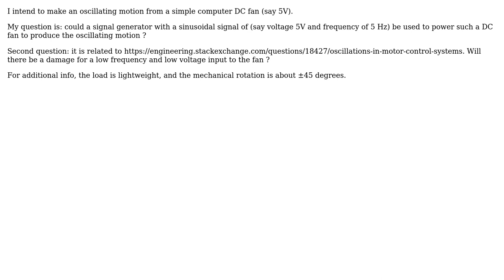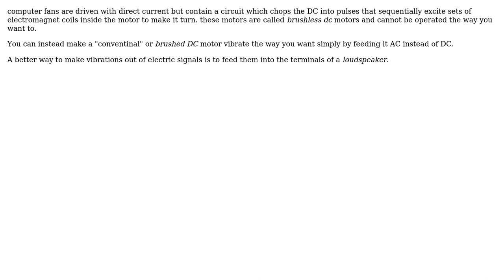Engineering: oscillation motion from DC motor (computer fan) (2 Solutions!!)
Engineering: oscillation motion from DC motor (computer fan)

With thanks & praise to God, and with thanks to the many people who have made this project possible! | Content (except music & images) licensed under CC BY-SA | Music | Images & others | With thanks to user TimWescott user niels nielsen user Karsun and the Stack Exchange Network Trademarks are property of their respective owners. You are responsible for your own actions.